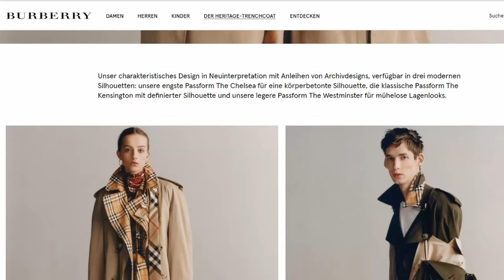Der Trenchcoat | Essentielle Klassiker für die weibliche Garderobe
Wie finde ich den richtigen Trenchcoat und was macht einen Trenchcoat aus?

In diesem Video nehme ich den Trenchcoat unter die Lupe: Ich nenne charakteristische Details, spreche über die Herkunft und zeige Möglichkeiten einen Trenchcoat zu stylen.
Seid ihr schon in Besitz eines Trenchcoats? Schreibt mir, wie ihr ihn am liebsten stylt. Und wenn nein: wieso nicht? Auf welchen Typ Mantel schwört ihr stattdessen?

xo Olga

Falls euch das Produkt auch interessiert und ihr es gerne über Amazon kaufen möchtet, könnt ihr dies über die Verlinkung tun. Für euch ändert sich nichts - ihr zahlt weder mehr noch weniger als mit einer normalen Verlinkung - jedoch könnt ihr mich und meinen Kanal damit unterstützen. Ein kleiner Prozentsatz des Kaufpreises geht an denjenigen, der das Produkt verlinkt hat. Ich danke euch!